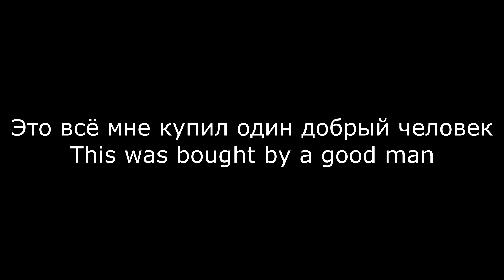Нытьё Путешественника [33] Nagging Traveler (ENG SUB)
HelpX (Польша) - Рига - 824 км [всего 9162 км]
HelpX (Poland) - Riga - 824 km [all together 9162 km]